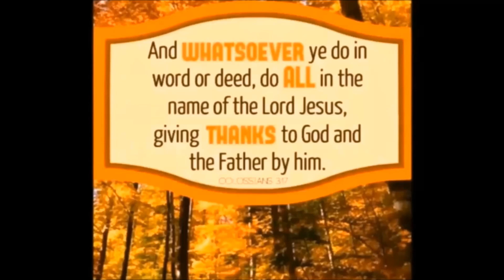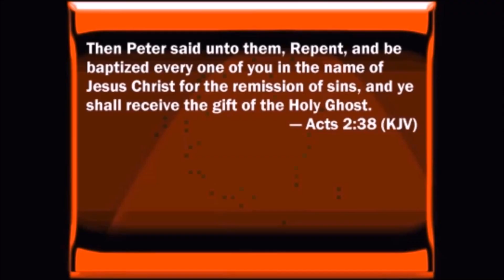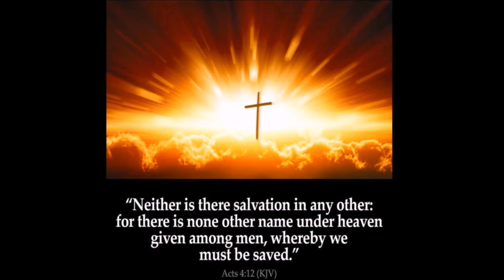The Power Of The Word Of God by Nathaniel Urshan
Where the king's word, there is power. Jesus said all power was given to him. The actual words of the Bible are anointed by the Holy Spirit, and they have the full ability to completely change and transform you if you are willing to work with the divine truths that are contained in the actual words. Jesus says in the Bible that you shall know the truth and the truth shall make you free. However, you first have to know what the real truth is before the truth can start to work to set you free.

This is why King David said we must meditate on the words of the Bible – so we can find out what their true meaning is and how all of these divine truths can apply to our daily lives. Meditating on the Bible means to think about, to chew on, to try and figure out the meaning of all of the different verses in the Bible.

Though the Book is long, God has made it as simple and easy as He possibly could. Think about this. There is only one Bible. In one Book, God has given us everything we need to know about Himself, the basics of our salvation through His Son Jesus, how He wants us to live this life, the things that He wants us doing, and the things that He does not want us to be doing.

In this one Book are all the ways and commandments of our Lord, along with all the information we are ever going to need on what is awaiting all of us on the other side when we die and cross over – heaven for the saved and hell for the unsaved. Power to Reveal — Genesis 1-2
The word of God has the power to reveal to us certain things that we could not know in any other way. For example:
How and when the world was created.
The reason man is the way he is - sin.
The true nature of God.
What happens to us after we die.
Human beings could study and speculate on these things for a thousand years and come up with many theories, but that's all they'd be, just theories because no one could really know. God's word, on the other hand, gives us an eyewitness, truthful, and detailed account of things about God and human existence that we could never know otherwise.